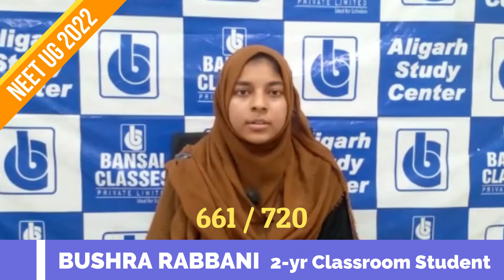BUSHRA RABBANI | TESTIMONIAL | NEET 2022 | BANSAL CLASSES ALIGARH | TOPPERS TALK